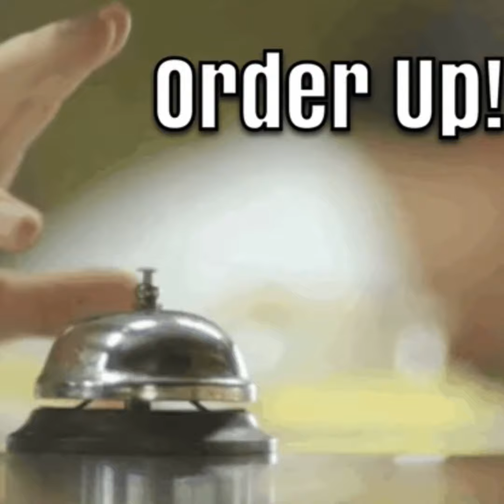Order Up: Best NBA Expansion Cities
D and Z rank the best options for NBA expansion in the future